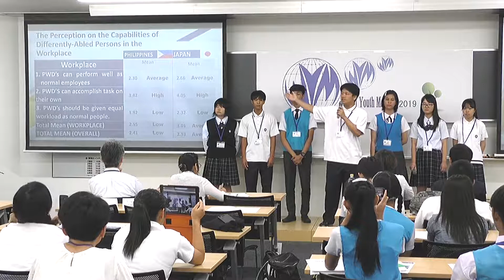402 1 2 日本福祉大学附属高校・シライ高校